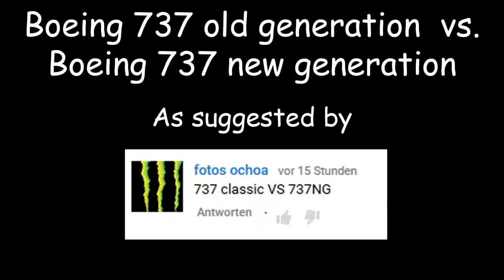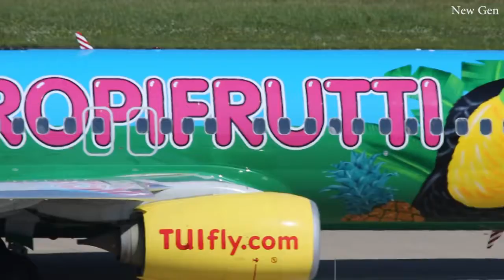Boeing 737 NEW Generation vs. Boeing 737 OLD Generation -2017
2017  Which of these planes do you like more? Write it in the comments. In addition to that please tell me which planes I should compare next. You decide !

New Planespotting Compilation featuring the Boeing 737 series. Many different locations and Airlines included in this 737 Classic VS 737 New Generation .

The Boeing 737 Next Generation, commonly abbreviated as Boeing .

Two most popular jet airliner, which one is better? Twitter : @RereRayendra2 Instagram : @rererayendra.